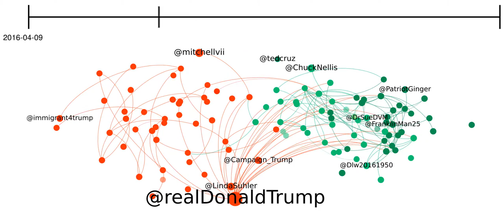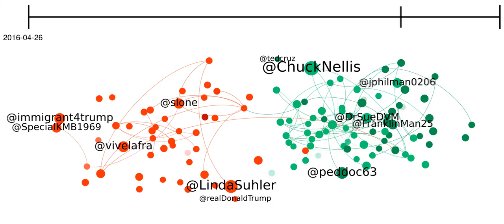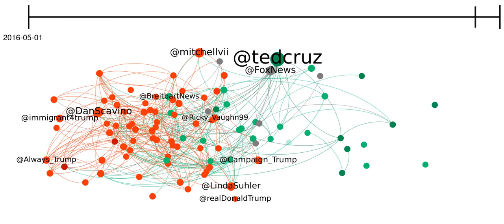Uncovering The Opinion Trend of the US Republican Primaries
We analyze the social network of users discussing US elections on Twitter.
The most influential users in the network are identified as the minimal set of nodes solving the optimal percolation in the network

By measuring the popularity of Donald Trump (in red) and Ted Cruz (in green) among these users, we are able to uncover the dynamic of their opinion.